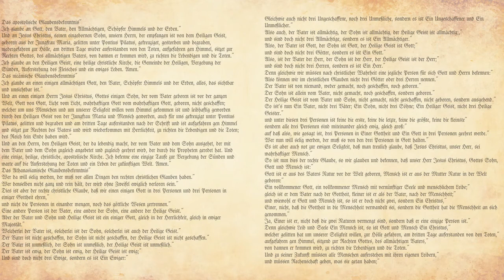The Eyes of a Child | Feast of All Saints | Nov. 3, 2019.